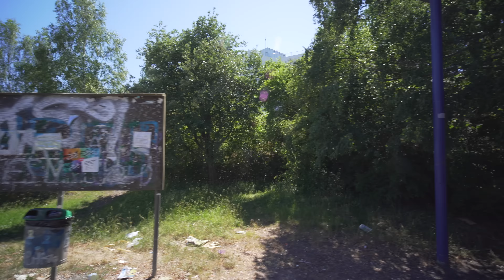Sweden, Stockholm, subway ride from Norsborg to Hallunda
escalator 1:02 , 3:00

ticket barrier 2:46 , 6:58

subway train ride 3:40

elevator 6:02 , fast inclined elevator 8:04

- recorded with Sony a7III (firmware 1.01), SLR Magic 18mm F2.8 CINE, Pilotfly Adventurer, Pilotfly ZA-1, Sony ECM-XYST1M

June 2018